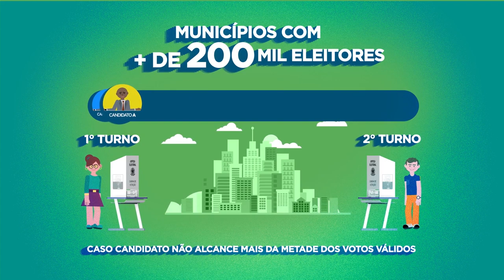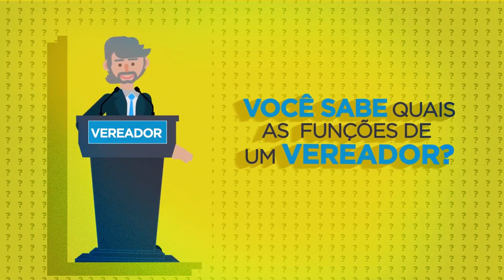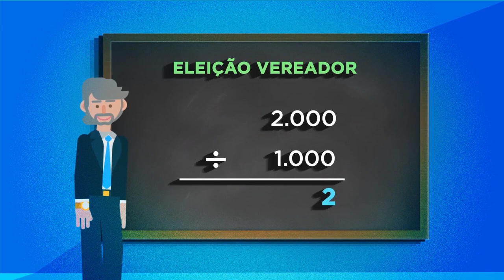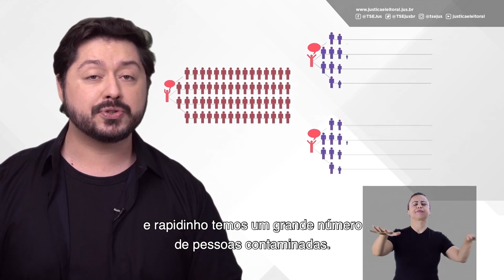Agenda 21 nas Eleições 2020 - Barjas Negri, do PSDB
O candidato Barjas Negri, do PSDB, é o entrevistado desta edição da série Agenda21 nas Eleições 2020, uma iniciativa da Oscip Pira21 - Piracicaba realizando o futuro, em parceria com o Canal Universitário de Piracicaba, a Unimep e a Esalq/USP.